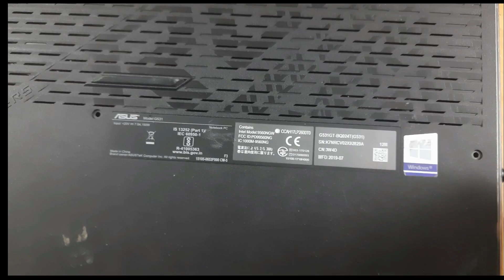How to Hardware Update Asus ROG Laptop 😎 Replace Battery, Hard disk, SSD & Speaker 😍 Disassemble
Asus ROG के पुर्जे बदलते हैं. Asus gaming laptop disassemble. You can easily replace any parts as you need.

Find-Me-Here